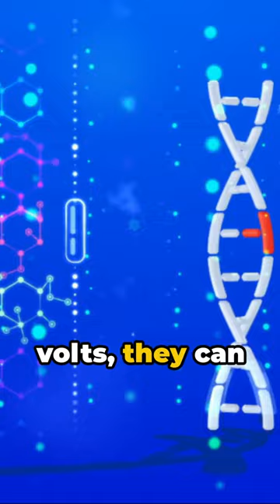Electric Eels: The Shocking Gene Modifiers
Intrigued by electric eels? 🐡💡 Discover the mind-blowing world of their genetics in our latest video! 🧬🔬 Join us as we explore a groundbreaking study that uncovers surprising secrets about these shocking creatures. 🤯⚡️ From their adaptability to their evolutionary journey, we dive deep into the mysteries of electric eels. 🌊🔎 Prepare to be amazed by the incredible revelations that will leave you in awe! 🌟✨